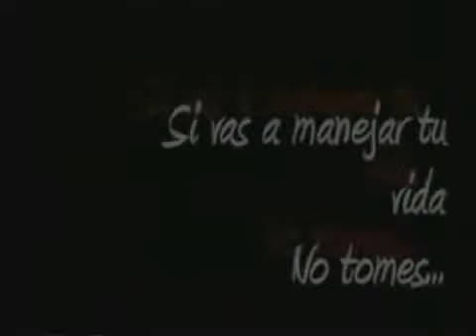Melutilla Flow.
Si vas a majenar tu vida NO TOMES